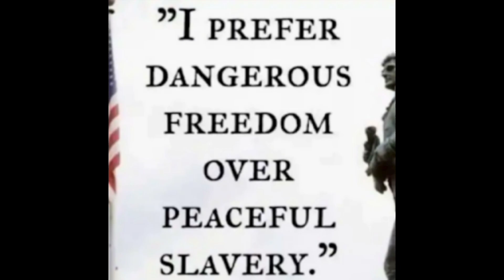HYS #4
Do some more ridiculousness on here's your son now these are people that have been appointed by the badminton administration to destroy the United States . so make your own decisions but I suggest that you get out and vote and you prepare because this is the age of catastrophe  under the biden administration